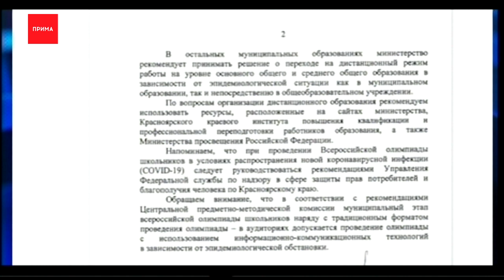Школьников 5-11 классов отправят на дистанционное обучение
На дистанционное обучение отправят красноярских школьников после осенних каникул. Это касается учеников с 5-го по 11 класс и продлится дистант две недели.

Точных дат нет, поскольку каникулы в разных школах начинаются и заканчиваются не одновременно. Но раньше 20-го ноября в классы никто не вернется. Так гласит документ министерства образования. Учится на расстоянии будут дети в городах края, где хуже всего обстоят дела с коронавирусом, в том числе в Красноярске, Дивногорске, Железногорске, Ачинске и Зеленогорске.

Ольга Бредова, зам. начальника отдела министерства образования края:
— Мы проанализировали ситуацию по заболеваемости, и некоторым муниципальным образованиям, в которых большая заболеваемость, рекомендовали после каникул для учеников 5–11 классов выйти на дистанционный режим.